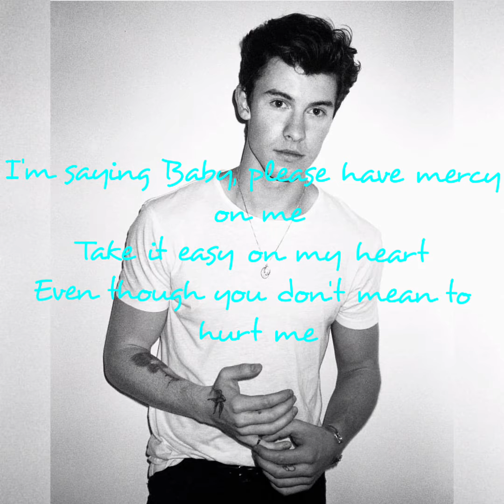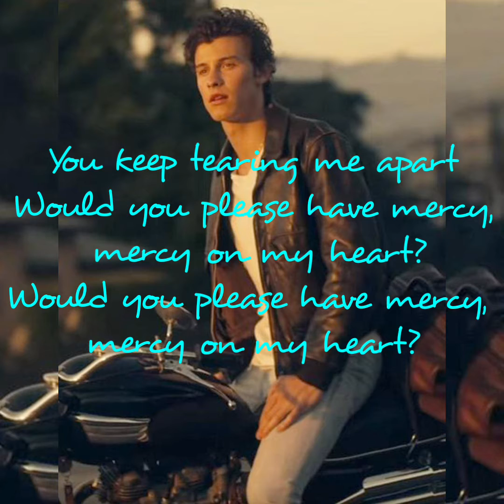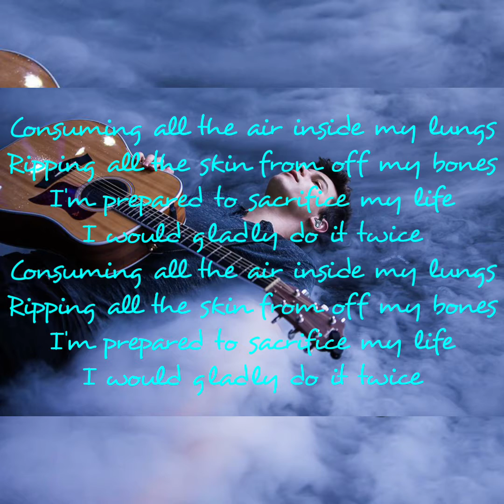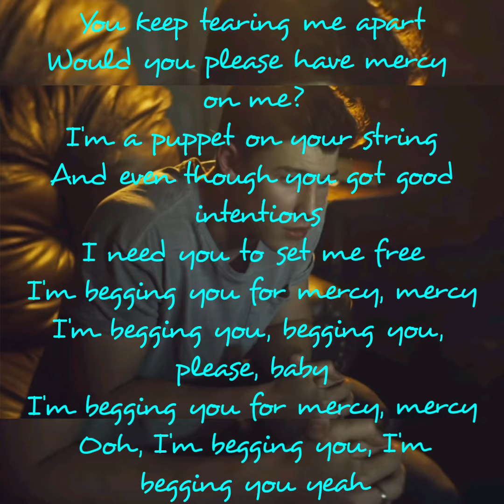Mercy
You've got a hold of me

Then you go and slam it on me
I can't take anymore
I'm saying, baby

Please have mercy on me

Just that you're honest with me
My pride is all I got
I'm saying, baby

Would you please have mercy on me
I'm a puppet on your strings
And even though you got good intentions

Consuming all the air inside my lungs
Ripping all the skin from off my bones
I'm prepared to sacrifice my life
I would gladly do it twice

Oh, please have mercy on me
I'm a puppet on your string

I'm begging you for mercy, mercy
I'm begging you, begging you, please, baby
Ooh, I'm begging you, I'm begging you, yeah